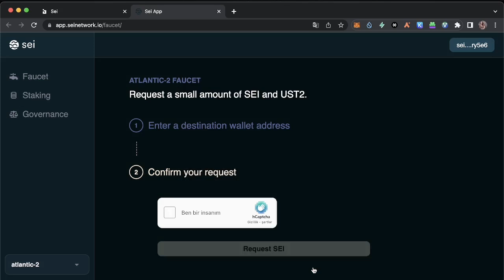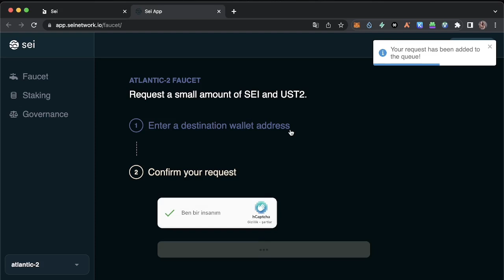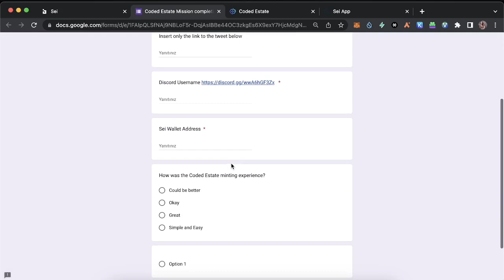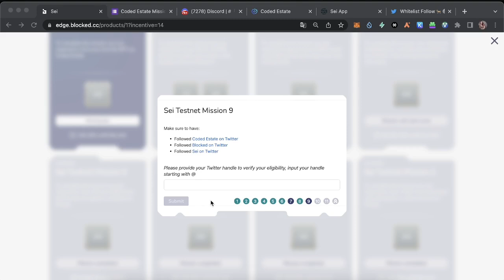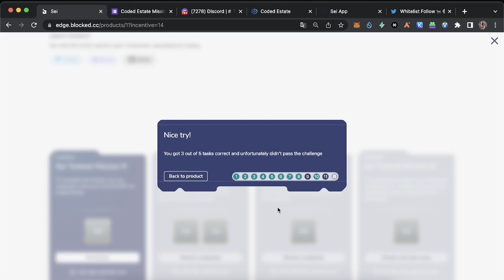Sei Network Coded Estate 9.Görev Testnet Rehberi